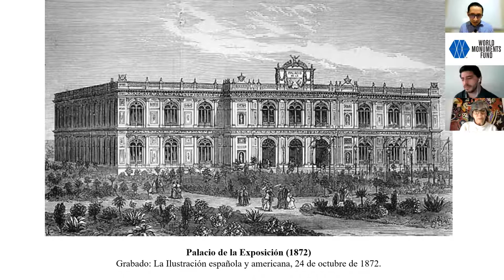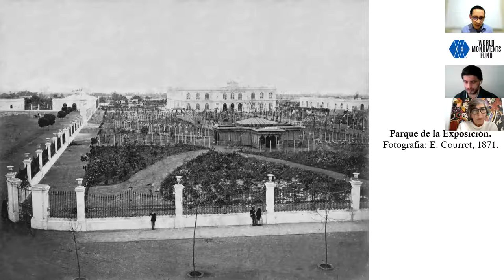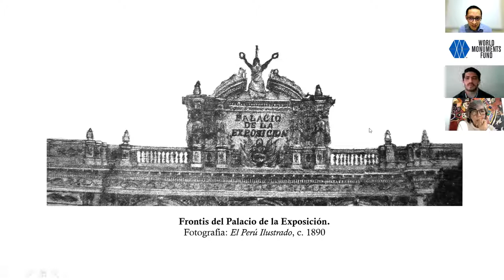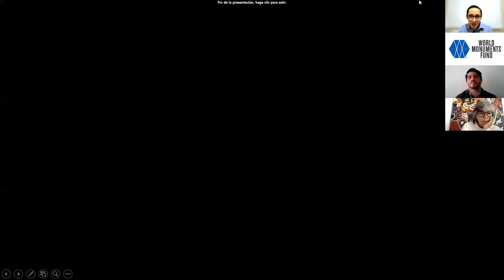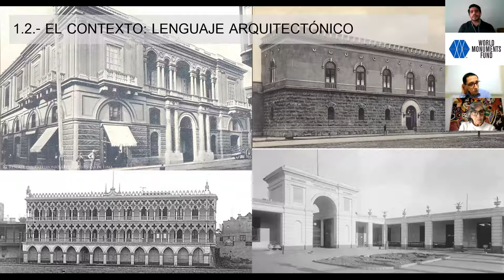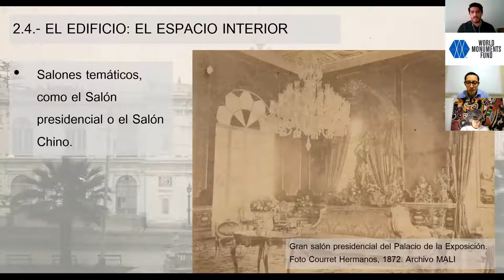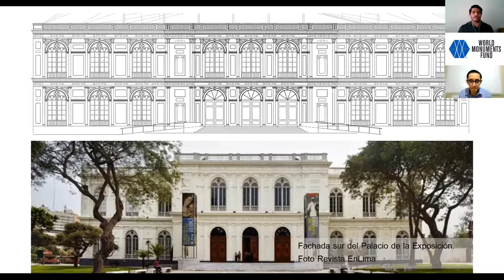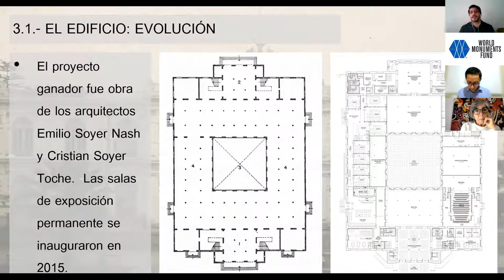Conferencia: Historia y Arquitectura del Palacio de la Exposición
World Monuments Fund Perú le invita a la conferencia virtual 'Historia y Arquitectura del Palacio de la Exposición' en el marco del Proyecto de Restauración de la Fachada del Museo de Arte de Lima en Conmemoración por el Bicentenario del Perú. Este proyecto es financiado por la Unión Europea en el Perú.